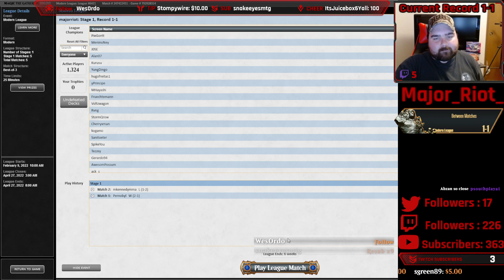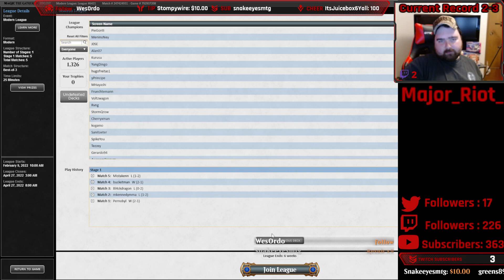[Modern] Abzan Midrange League Grinding Part VI (Part 6) | That's What She Said | MTGO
Sup folks?! I decided to play Abzan this week and I find this list super fun and grindy. Several cards put in serious work, including Kaya, Orzhov Usurper, Lingering Souls, and Siege Rhino! I love Siege Rhino and I bet you do too, this is a great video for you as you get to see it actually win a couple of games! It is still good! The match vs Jund descends into pure nonsense, Lingering Souls keeps me afloat, and I get owned by my favorite deck!

Match 1: Jund [12:50]
Match 2: Temur Control [43:30]
Match 3: Rakdos [1:15:40]
Match 4: Niv-Mizzet [1:33:50]
Match 5: Ponza [2:10:30]

I stream regularly Monday through Thursday from 4 PM to 6 PM Pacific time! Join me live if you want to the catch my misplays, rage, and general shenanigans in real time! If you enjoy that, please consider following me on Twitch!

I stream Monday through Thursday, from 4 PM to 6 PM PT!